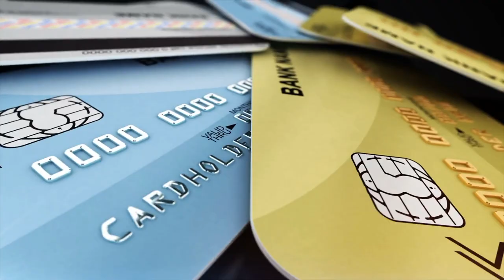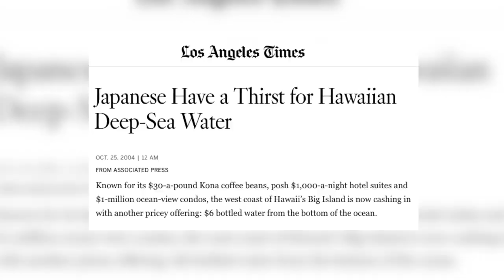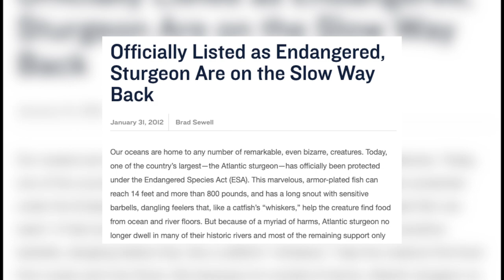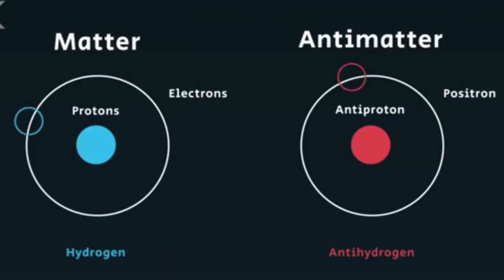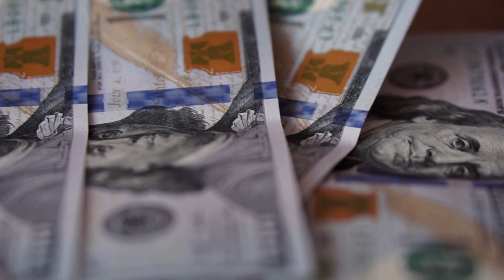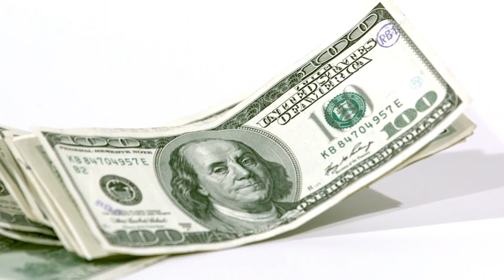The World’s Most Expensive and Overpriced Commodities Explained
In today's episode we went over In this video, you will be learning about ten of the most expensive commodities in the entire world. Number one on the list is going to shock you!

Hawaiian Kona Nigari water
Gold
Chopard Blue Diamond
Almas Caviar
Le Burger Extravagant
Wagyu beef
White truffles
Saffron
Yubari King Melons
Antimatter

This is Fraud Explained and we are bringing you knowledge on the world’s most expensive and overpriced commodities! or I might just look into you too!

Translated titles:
Explicación de las materias primas más caras y caras del mundo

Die teuersten und überteuerten Rohstoffe der Welt erklärt

Explication des produits de base les plus chers et les plus chers au monde

As commodities mais caras e caras do mundo explicadas

दुनिया की सबसे महंगी और अत्यधिक कमोडि

Die wêreld se duurste en te duur kommoditeite verduidelik

Mallrat më të shtrenjtë dhe të mbiçmuara të botës të shpjeguara

በዓለም ላይ በጣም ውድ እና በጣም ውድ የሆኑ ምርቶች ተብራርተ

شرح أغلى وأغلى السلع في العالم

Բացատրված աշխարհի ամենաթանկ և գերարժեք ապրանքները